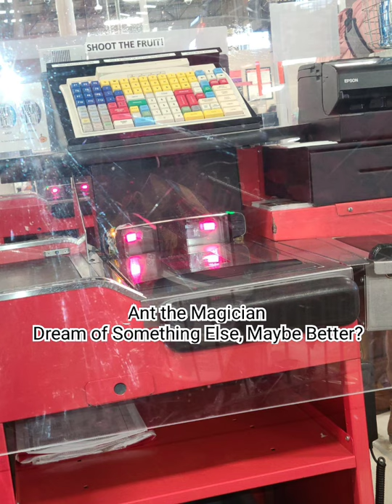Ant the Magician - Dream of Something Else, Maybe Better?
climb on down with me. lie in the dirt.